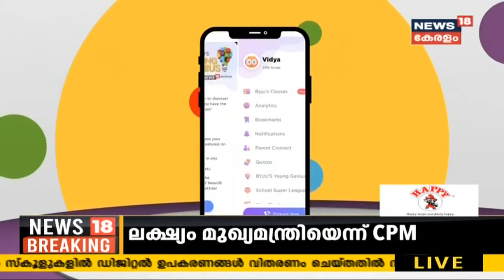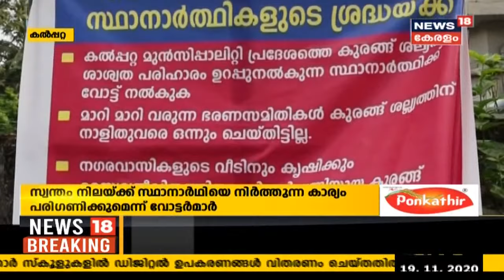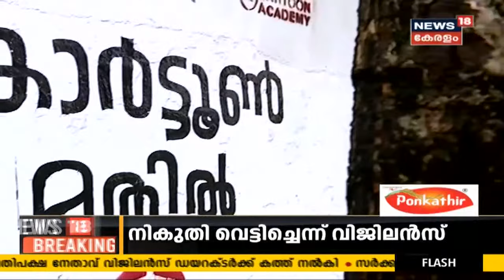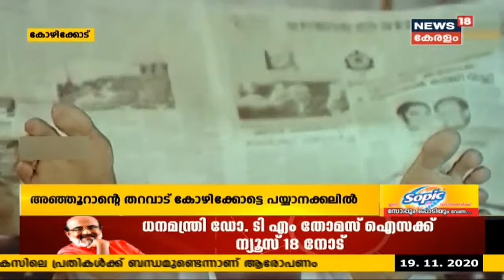News @ 2PM: ശബ്ദരേഖ സ്വപ്നയുടെതെന്ന് സ്ഥിരീകരിച്ച് ജയിൽ വകുപ്പ്; അന്വേഷണത്തിന് ഉത്തരവിട്ട് ജയിൽ DGP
സ്വര്‍ണക്കടത്ത് കേസില്‍ അട്ടക്കുളങ്ങര വനിതാ ജയിലില്‍ കഴിയുന്ന സ്വപ്‌ന സുരേഷിന്റേതെന്ന പേരില്‍ ശബ്ദ രേഖ പുറത്തുവന്നതില്‍ അന്വേഷണം പ്രഖ്യാപിച്ചു. ജയില്‍ ഡിജിപി ഋഷിരാജ് സിങ്ങാണ് അന്വേഷണത്തിന് ഉത്തരവിട്ടത്. ഇന്നുതന്നെ അന്വേഷിച്ച് റിപ്പോര്‍ട്ട് നല്‍കാന്‍ ദക്ഷിണമേഖല ഡിഐജിയോട് നിര്‍ദേശിച്ചു. മുഖ്യമന്ത്രിക്കെതിരേ മൊഴി നല്‍കാന്‍ നിര്‍ബന്ധിച്ചുവെന്നായിരുന്നു പുറത്തുവന്ന ശബ്ദ സന്ദേശത്തില്‍ സ്വപ്‌ന സുരേഷ് പറഞ്ഞിരുന്നത്. ഇതു പ്രകാരം ദക്ഷിണ മേഖല ഡിഐജി അജയകുമാർ അട്ടക്കുളങ്ങര വനിതാ ജയിലിൽ എത്തി.